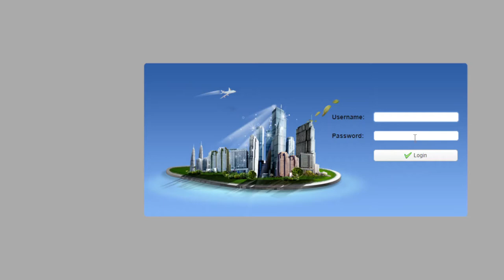Haggling with the Almighty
Readings: Genesis 18:16-32; Colossians 2:6-19; Luke 11:1-13

What are your expectations of God when you pray?
What is your prayer practice like? What does it mean for you? How does it affect or influence your life?

**Note** Please excuse the video lag and interruption. We fixed it part way through, but it may be disorienting. The audio is good all through; you may prefer to listen rather than watch on this one!